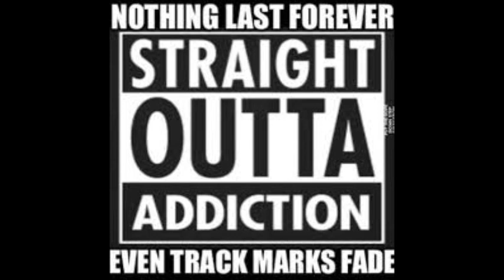Methadone Recovery 3 Gender Differences in Addiction & Recovery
3rd episode on methadone recovery podcast. Men & women get addicted in different ways & recover differently.